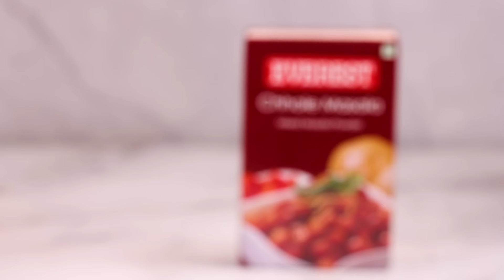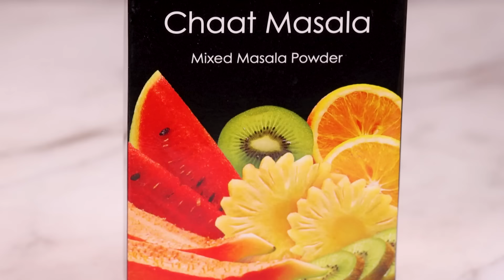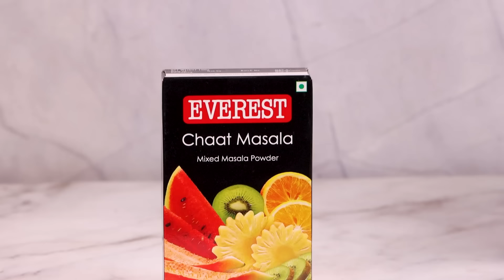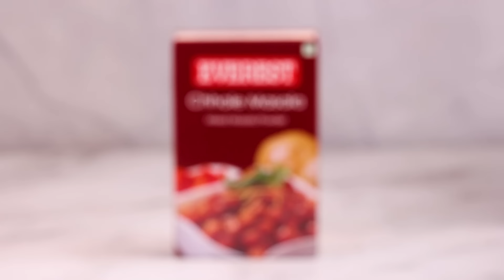चमचमीत छोले आणि टम्म फुगलेले भटुरे । १० मिनिटांत बनवा क्रिस्पी आणि टमटमीत भटुरे | Chole Bhature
अमृतसरी छोले बनवण्यासाठी लागणारे साहित्य
अमृतसरी छोले
• १ कप छोले
•  रुरीनुसार पाणी
• २ टि बॅग्स
• १ मोठा चमचा तेल
• ३~४ बारीक चिरलेले कांदे
• १ चमचा आलं-लसूण पेस्ट
• २ टोमॅटोंची प्युरी
• २ चमचे एव्हरेस्ट छोले मसाला
• १ चमचा लाल तिखट
• चवीनुसार मीठ
• जिंजर ज्युलियन
• २ हिरव्या मिरच्या
बुंदी रायता
• १/२ कप खारी बुंदी
• १/२ कप दही
• चिमूटभर मीठ
• लाल तिखट
• बारीक चिरलेली कोथिंबीर
• १/४ चमचा एव्हरेस्ट चाट मसाला
कांद्याचं सॅलड
• कांद्याच्या चकत्या
• लाल तिखट
• बारीक चिरलेली कोथिंबीर
• १/४ चमचा एव्हरेस्ट चाट मसाला
भटुरे
• १/२ कप दही
• १/२ कप पाणी
• चवीनुसार मीठ
• १ चमचा बेकिंग पावडर
• २ कप मैदा
• तळण्यासाठी तेल

Ingredients:
Amritsari Chole
• 1 cup Chole
• Water as needed
•  2 Tea bags
• 1 tbsp Oil
• 1 tsp Cumin seeds
• 3~4 finely chopped Onions
• 1 tsp Ginger-Garlic paste
• 2 Tomatoes pureed
• 2 tsp Everest chole masala
• 1 tsp Red chili powder
• Salt to taste
• Ginger julienne
• 2 Green chilies
Boondi Raita
• 1/2 cup salted Boondi
• 1/2 cup Curd
• 1/4 tsp Everest Chat masala
Onion Salad
• 1 sliced Onion
• 1/4 tsp Everest Chat masala
Bhature
• 1/2 cup Curd
• 1/2 cup Water
• Salt to taste
• 1 tsp Baking powder
• 2 cups Maida

Method:
Amritsari Chole
• Wash chole well and soak them in enough water for at least 7-8 hours or overnight.
• Transfer the chole into a cooker and add water and tea bags.
• Tie tea powder in a clean cotton cloth and drop it into chole while cooking if you don’t have tea
  bags.
• Close the lid and steam chole on medium heat for 20 minutes.
• Heat up oil in a pan and add cumin seeds.
• When cumin seeds splutter, add onion and fry well on medium heat until it turns light brown.
• After frying onion for about 7-8 minutes, when the onion begins to turn light golden add ginger-
  garlic paste and fry well together.
• When onion gets brownish color add tomato puree and fry well for another 5-6 minutes.
• When oil begins to release from the masala add Everest chole masala, red chili powder, salt and
  fry well together for about a minute.
• Remove the tea bags form the cooked chole and add chole along with the water.
• Simmer chole on medium heat for about 7-8 minutes.
• Add ginger julienne, green chilies and mix well. Amritsari chole are ready.
Boondi Raita
• Take a strainer and place it on a mug.
• Add bundi and water in the strainer and soak it for about 10 minutes.
• Mix curd, salt, red chili powder, coriander leaves, Everest chat masala well and beat the mixture
  really good until it turns creamy.
• Drain all the water from soaked boondi and add that.
• Mix well and boondi raita is ready.
Onion Salad
• Soak onion slices on ice water for just about 30 seconds and take them out.
• Drain all the water from soaked slices and sprinkle red chili powder, coriander leaves, Everest
  chat masala.
• Mix everything well together and onion salad is ready. You can add a little oil if you want.
Bhature
• Mix curd, water, salt and baking powder well together and add maida.
• Knead the dough and take out small ball form it.
• Make it smooth and even.
• Sprinkle dry flour on the rolling board and roll out bhatura from the dough ball.
• Heat up oil on high heat in a pan and drop bhatura into it.
• Press it a little and when lower side gets nice golden color, flip the bhatura over.
• When other side is fried well take the bhatura out, drain excess oil and transfer it into a dish.
  Bhatura is ready.

हा एक चमचा पदार्थ घालून बनवा ढाबा स्टाईल दाटसर छोले मसाला | Dhaba style Chole Masala |MadhurasRecipe

यीस्ट चा वापर न करता बनवा मऊ, लुसलुशीत कुलचे | Street Style Tawa Kulcha | MadhurasRecipe | Ep - 450